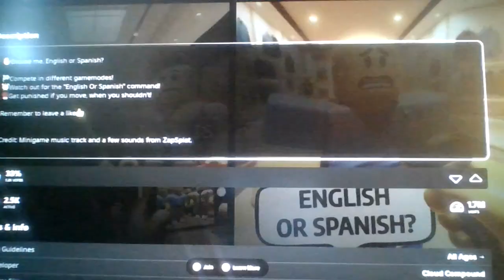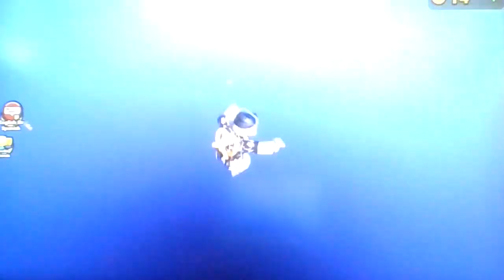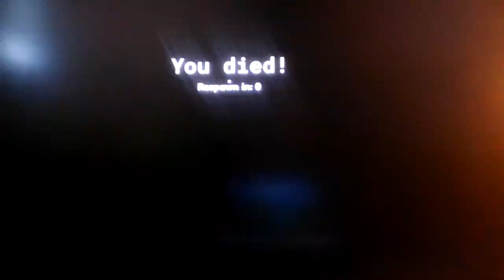Roblox...but English or Spanish?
Whoever's reading this, is gay!